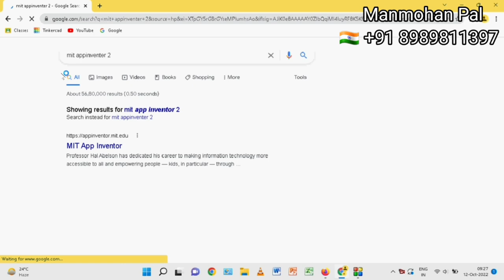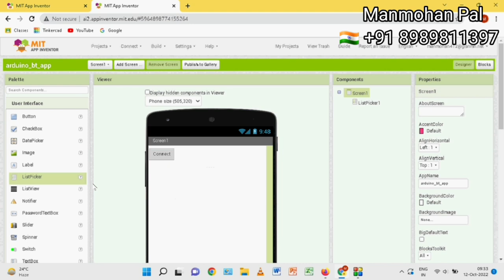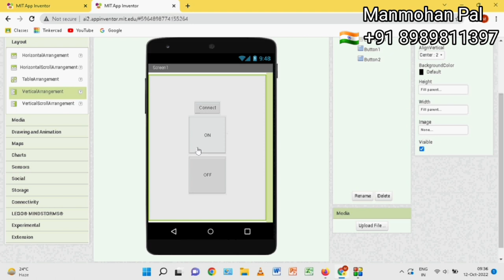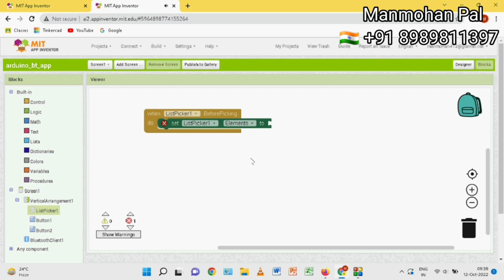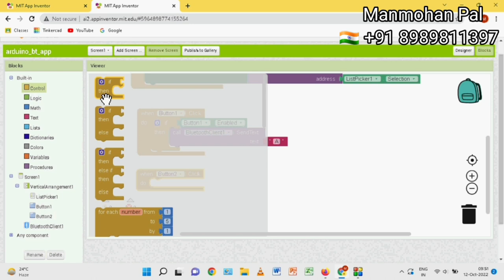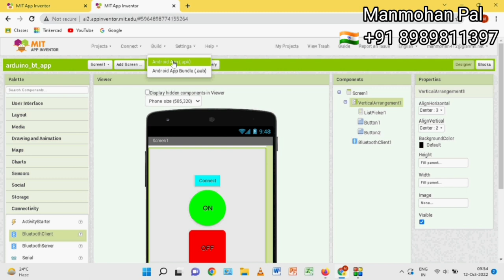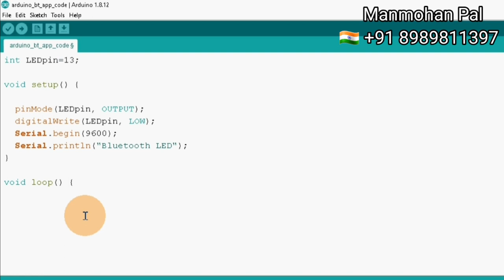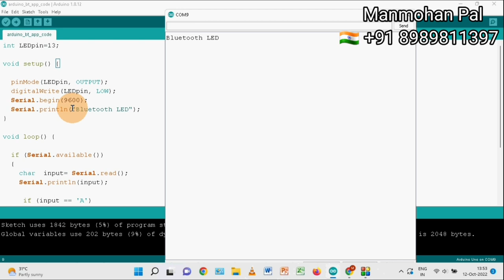How to Make Bluetooth android App to control Arduino circuit by Manmohan Pal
Hello Friends,
in this video i am going to show you how to make a custom android app to control a LED connected to an Arduino project, in this single video i am going to make Android app programming using MIT app inventor and Arduino Code using IDE, hope you will enjoy this tutorial as it will give you deep basic knowledge for android app development for Arduino projects, how to connect Bluetooth client with android app, how to send string through android app to Arduino communication,

if you want to watch such more videos pls mention in comment box,

Other videos you may find use ful

433 Mhz RF Module Tx and Rx with Arduino Nano, RF Remote Control Circuit by Manmohan Pal

433 Mhz RF Module Tx and Rx with Arduino Nano, RF Remote Control Circuit by Manmohan Pal